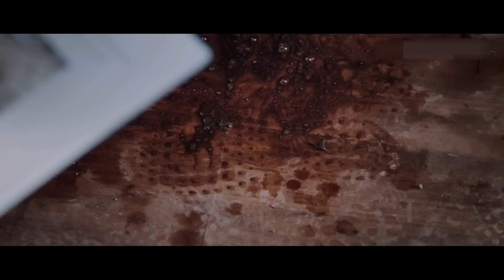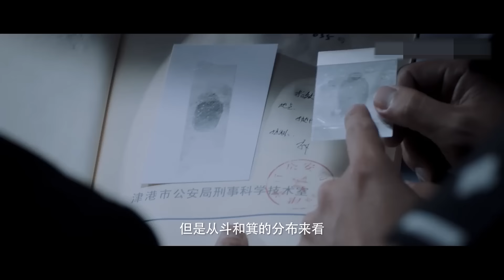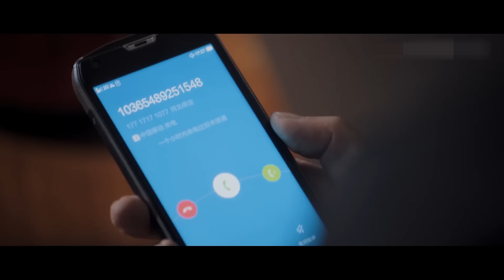悬疑刑侦电视剧| 白夜追凶 第03集| 潘粤明封神之作,双面神探昼夜追凶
刑侦悬疑剧《白夜追凶》（潘粤明,孙蛟龙,王泷正,梁缘） 本频道所有内容均已获得合法授权,存在疑问敬请联系我们,感谢支持！